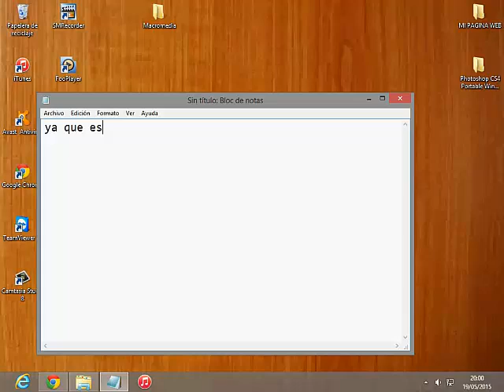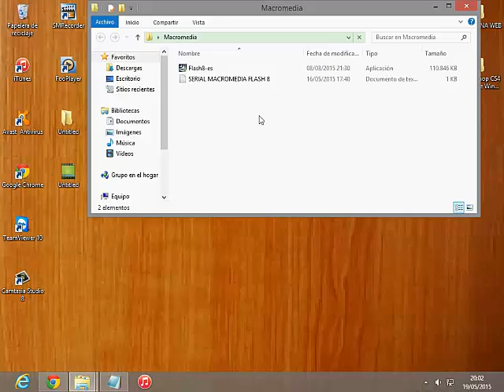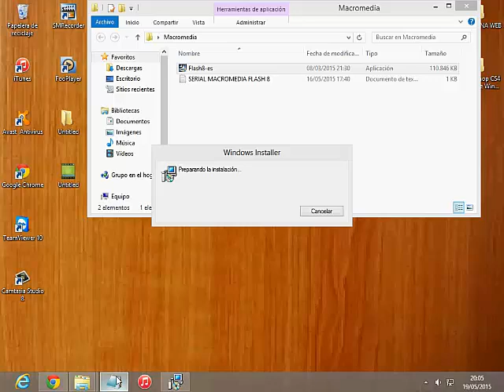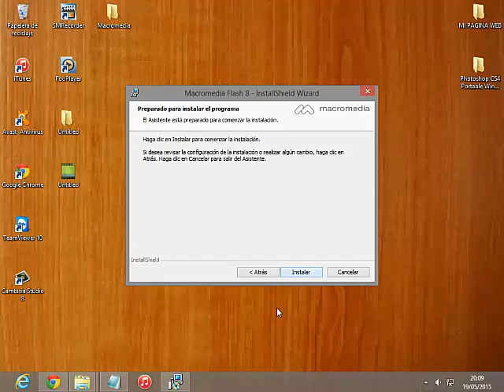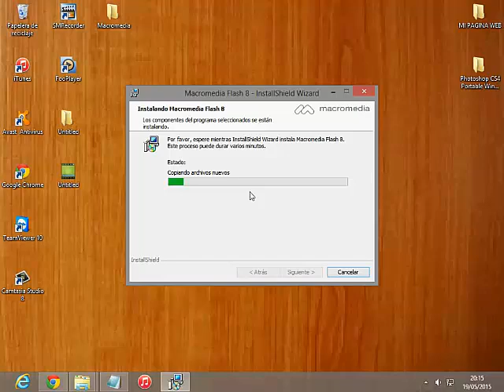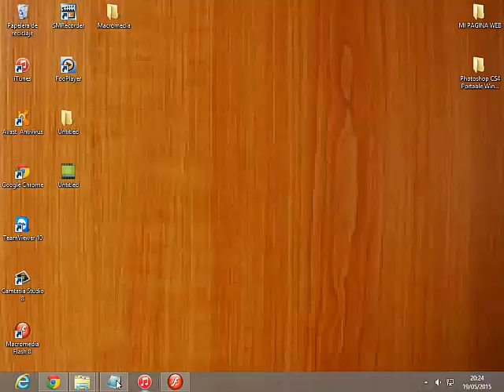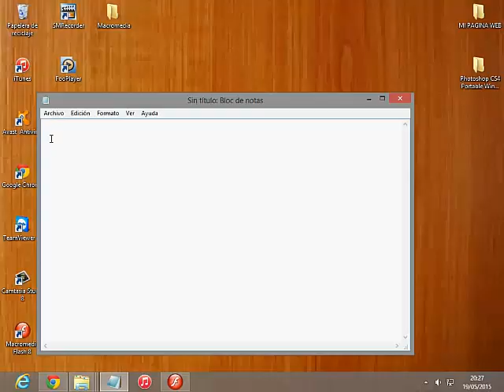Instalar Macromedia Flash 8//FULL(activado)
Recuerden que somos nuevos en esto
por favor apoyarnos en este para seguir adelante darnos like